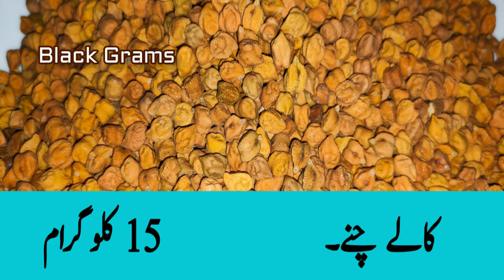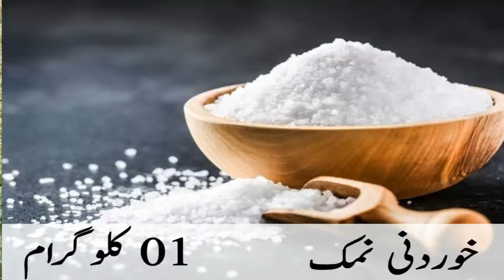Fattening Of Goats And Sheep Complete Easy Way | Commercial Fattening Of Sheep And Goats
Fattening of sheep and goats is very easy but technical leading to commercial fattening of small animals.
For fattening purpose select healthy sheep and goats because sick and weak animals can not achieve the fattenting target.
Castrated animals enhances the fattening process than uncastrated sheep and goats.
First of all deworm recently purchased animals and also vaccinate them according to season of the year or prevalence of diseases in your area.
Also select such breeds with greatest  potential for growth and fattening.
It is therefore best to use sheep and goats with weights 20 to 25 kg for fattening purpose,
FEEDING PROGRAM

Sheep and goats of average size need 10 kg green fodder and better balanced ration  far their growth as under

BLACK GRAMS             15 KG

YELLOW MAIZE            37 KG

COTTON SEED CAKE   25 KG

WHEAT BRAN                 20 KG

SALT                                 01 KG

Vit And MINERIL MIX    02 KG

Grinding all the ingredients and mix well ,give 500 to 1 kg every animal daily in two divided times.

Also use yeast powder foe increasing digestibility and fattening procedure.